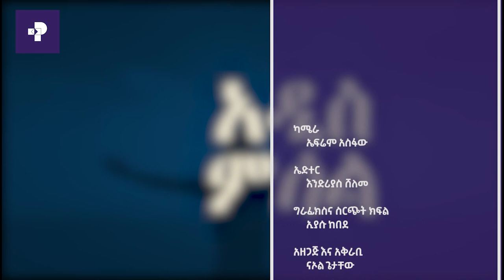ማኅብራዊ ሚዲያ ሕይወታችን ሆኗል (ሕሊና ታፈሰ)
ሕሊና ታፈሰ በማሕበራዊ ሚዲያ ላይ መልዕክት ገንቢ ያላቸውን ፎቶግራፎች በመጋራት የምትታወቀው ሕሊና Bored Cell Phone Addis Ababa (BCAA) የተሰኘውና 77 ሺህ ተከታዮች ያሉት የፌስቡክ ገጽ ከሚያስተዳድሩት አንዷ ነች።